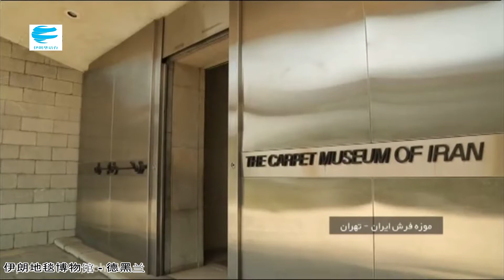伊朗地毯博物馆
地毯是人类历史上最宝贵的文化成就之一，在其结扣和设计中，我们可以了解织工的文化、艺术和信仰。

世界上最古老的地毯之一被称为“帕拉齐克”。1949 年，罗登科教授在西伯利亚南部奥斯特奥拉坎的一个叫 “帕兹雷克” 的地方发现了这块地毯。这块地毯现在被收藏在圣彼得堡的阿米蒂奇博物馆。

根据罗登科教授的说法，这块地毯是由帕提亚或米底部落制作而成，并在伊朗的呼罗珊北部地区制成。

伊朗地毯博物馆是伊朗最美丽的博物馆之一，收藏着地毯织工的手工艺品。这座博物馆建于 1978 年。博物馆的建筑外形非常美观，外形就像一个地毯织机。

伊朗地毯博物馆面积为3400多平方米，有两个大厅，用来展示各种手工编织的地毯和基里姆地毯。伊朗地毯博物馆的一楼大厅专门用于常设展览，二楼大厅专为地毯和基利姆地毯的临时展览而设计。

伊朗地毯博物馆保存着最珍贵的非常古老的地毯和样品。 博物馆收藏的大约150块大小地毯和基利姆地毯属于伊朗所有重要的地毯编织中心，包括卡尚、克尔曼、伊斯法罕、大不里士、呼罗珊、库尔德斯坦等。 这些形状不一点地毯每一个都以独特的风格编织而成。

博物馆的美丽地毯之一是被称为“米尔扎•库恰克•汗•詹加利”的地毯，尺寸为 130 x 220 厘米，由 卡尚的地毯织工而成。 地毯织工在这块小地毯上编织了身穿军装、手持枪的伊朗国家神职人员米尔扎•库恰克•汗•詹加利的形象。小地毯编织的时间是卡扎尔末期。

该博物馆还展示了几块贝桑哈里列王纪图像地毯。在这些地毯可以看到伊朗丰富的文学、神话、宗教和文化艺术的一小部分。所有这些作品都是在哈马丹省穆萨维•西拉特大师的地毯编织作坊里编织而成。每块地毯上的艺术家的名字都织在地毯的边缘。这些地毯共26 块，编织耗时 5 年。